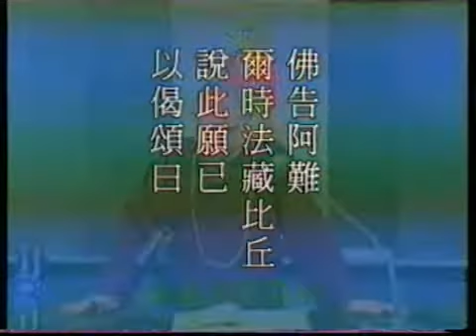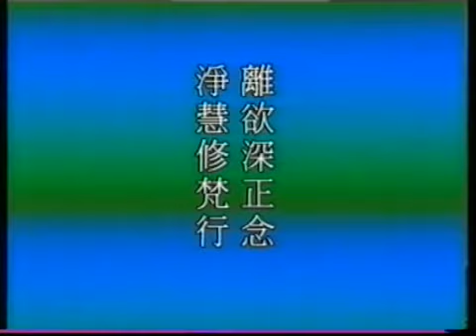Trích Kinh Vô Lượng Thọ tập 29 (1992) - Pháp Sư Tịnh Không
Giảng tại Học Viện Deanza tiểu bang California Mỹ Quốc (Tháng 6 năm 1992).
Trích dịch: Pháp sư Minh Nhẫn.
Nguồn tải: thondida.com.